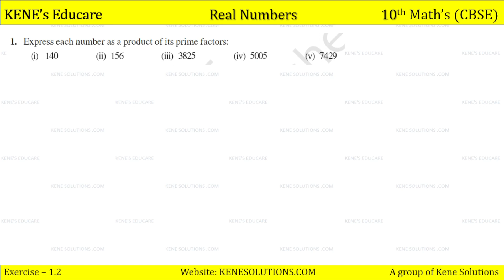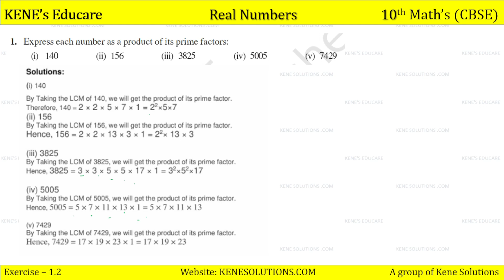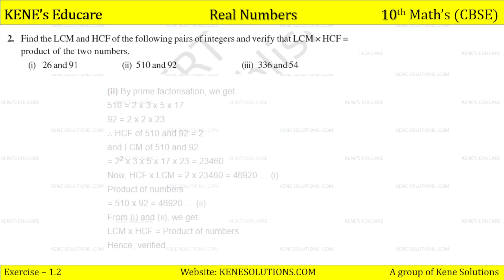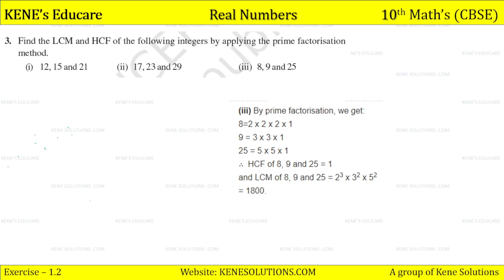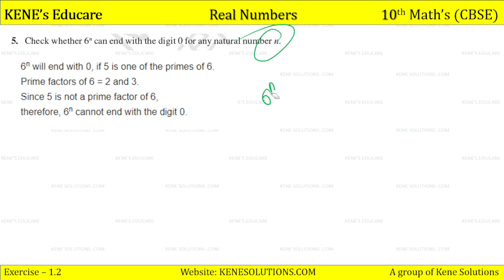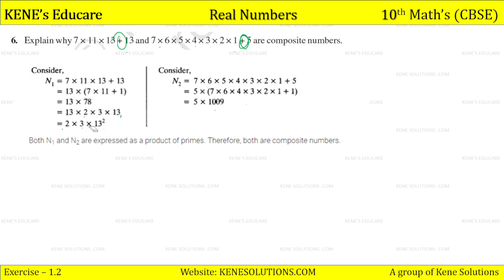Chapter 1 | Part 4 | Real number | Maths | Class 10 | CBSE Board (NCERT)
Chapter 1 | Part 4 | Exercise no. 1.2 | Real number | Maths | Class 10 | CBSE Board (NCERT)

Lesson    : Real number
Subject    : Class 10 Maths Chapter 1
Book        : NCERT Maths